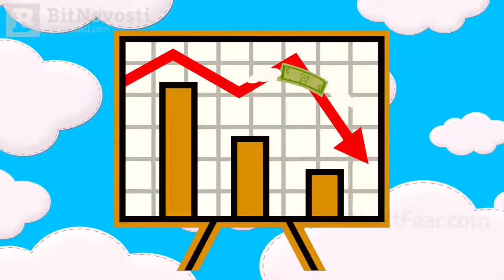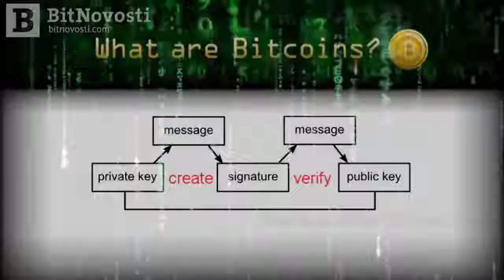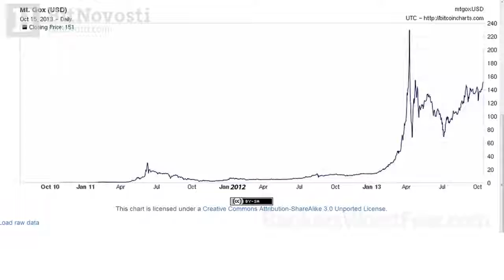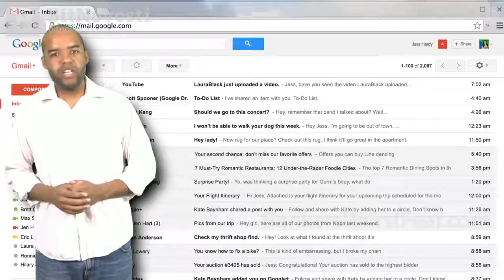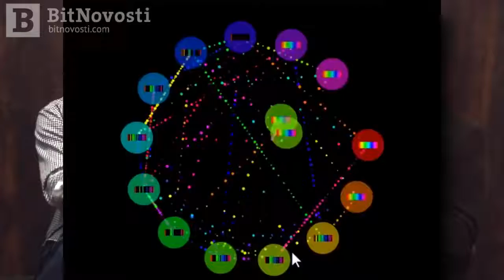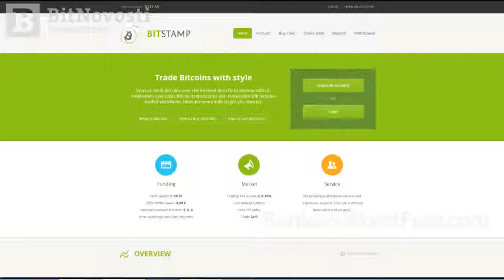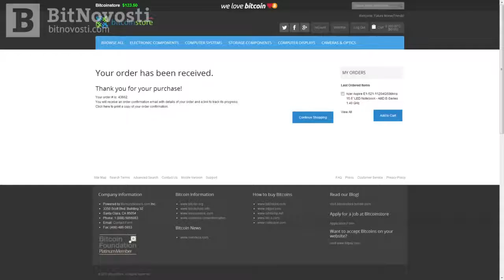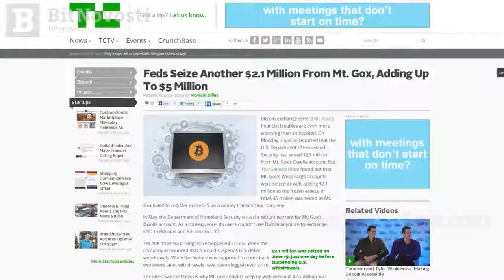Чем Биткойн угрожает банковской системе?